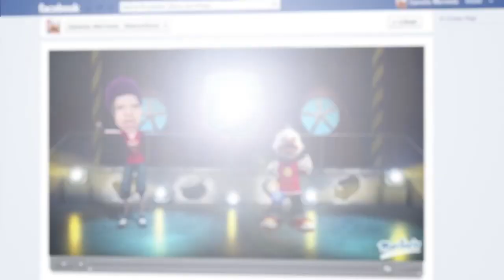GANSITO MARINELA Dance4Ever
¡Diviértete creando tu propio video con Gansito!
Have fun creating your own video with Gansito!